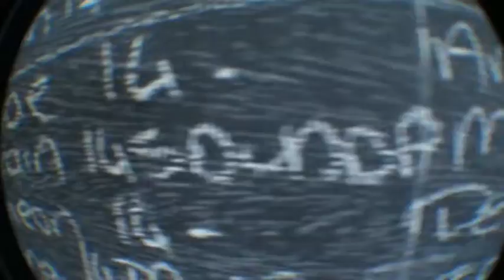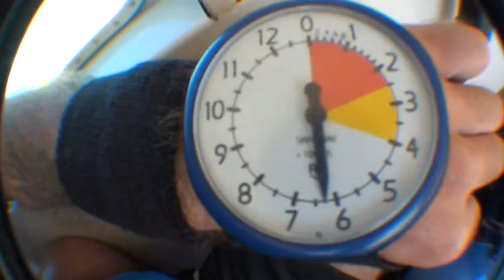saut en parachute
AUSTRALIA from mission beach ! skydiving